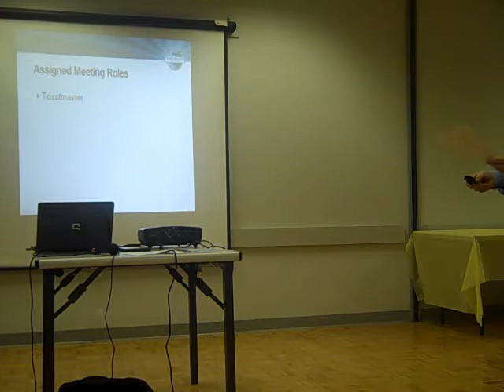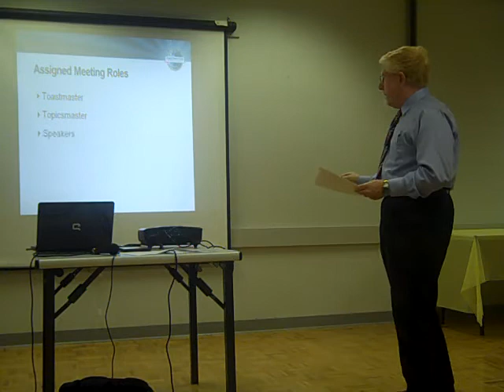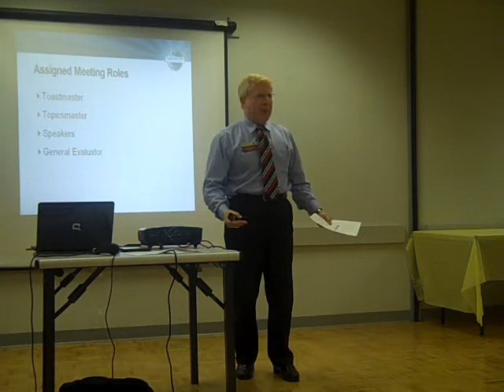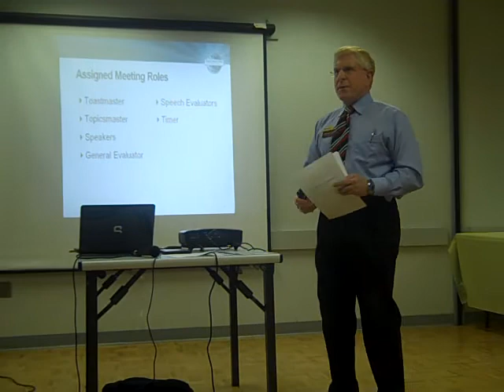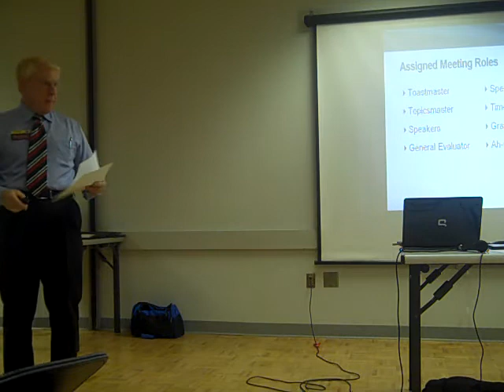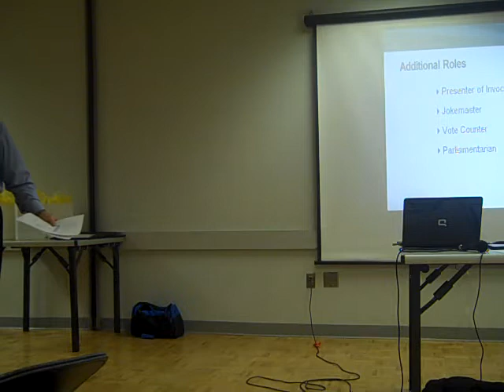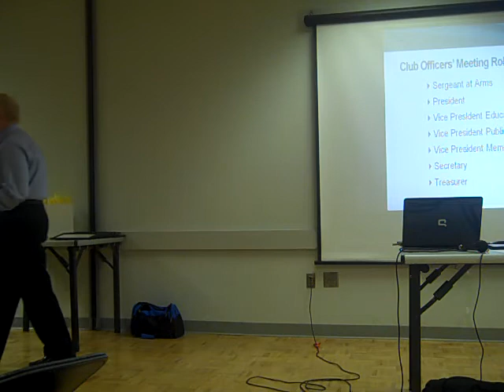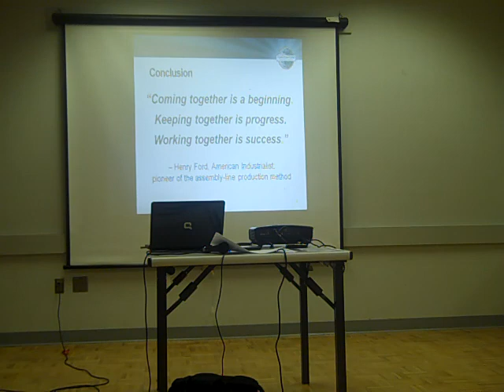Richard Kummins II